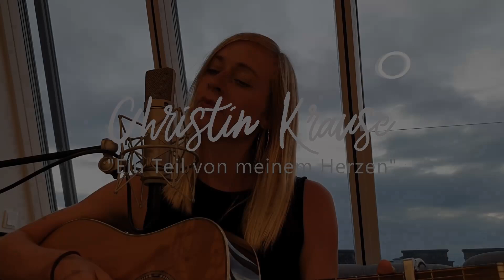Hochzeitssängerin Christin Krause - Ein Teil von meinem Herzen (Jonathan Zelter Cover)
Hochzeitssängerin Christin Krause singt Ein Teil von meinem Herzen  - Jonathan Zelter Cover

Suchen Sie eine Hochzeitssängerin? Hier finden Sie Information über mich und Songideen für Ihre Trauung/Feier: